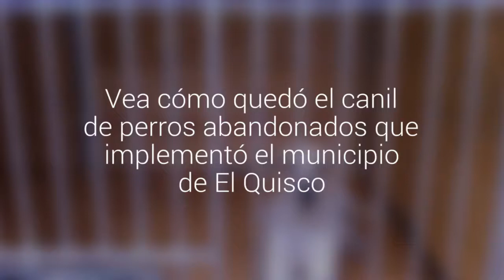Vea cómo quedó el canil de perros abandonados que implementó el municipio de El Quisco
Se trata de un refugio temporal que, en primera instancia, tiene capacidad para 20 animales. En sus dependencias cuenta con un centro veterinario los canes podrán ser esterilizados y vacunados.